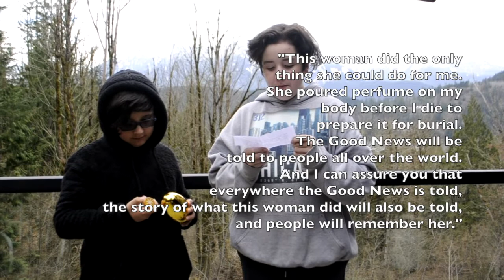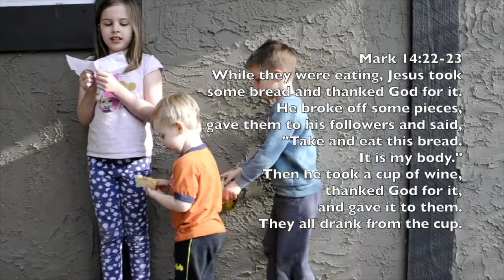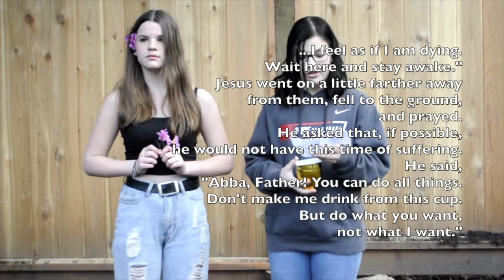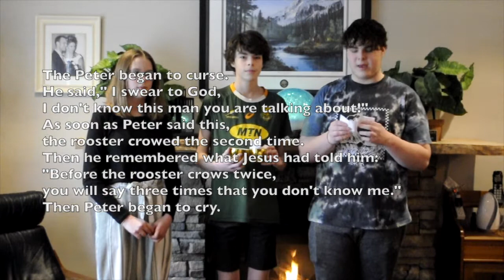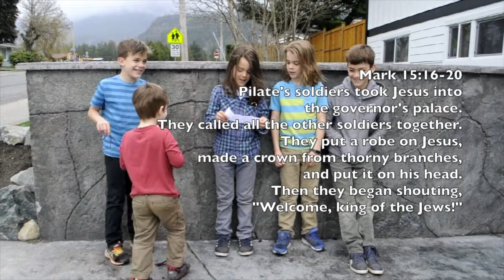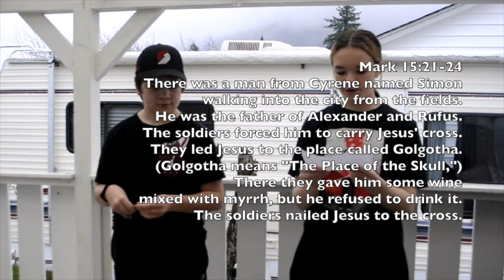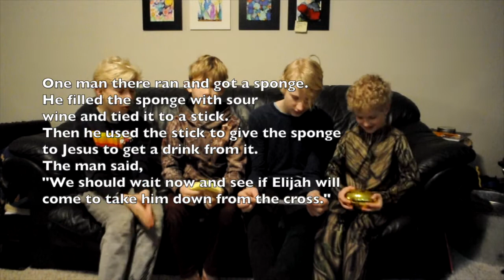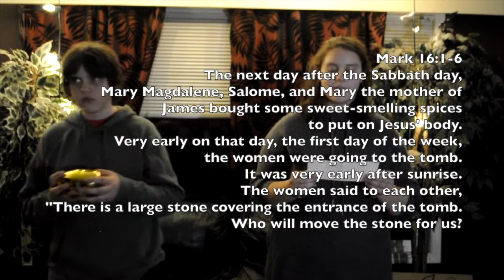GBC Easter 2021 Celebration video